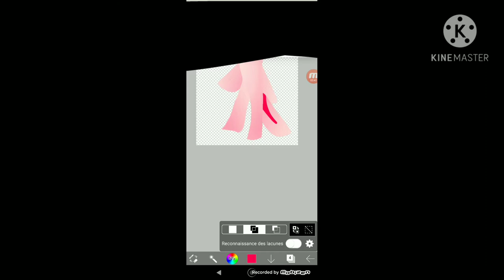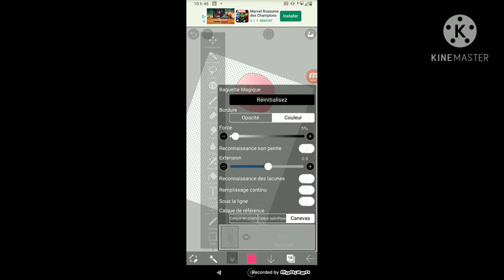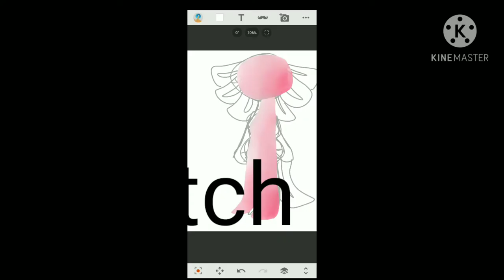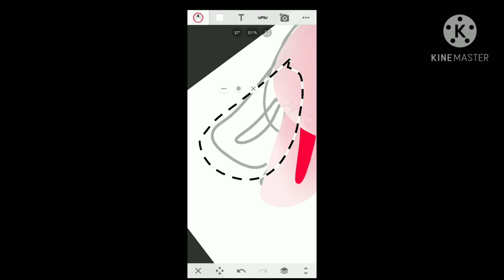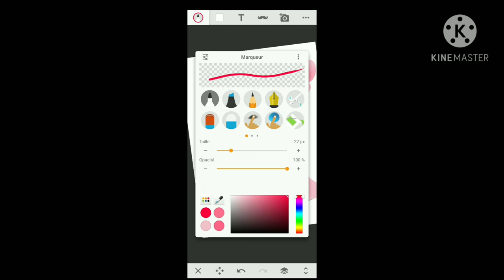IbisPaint vs Sketch